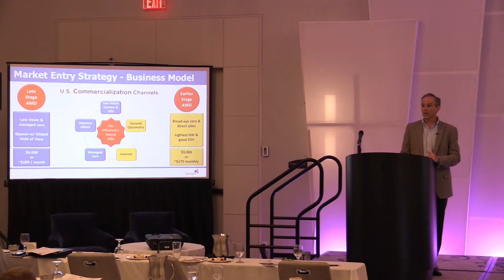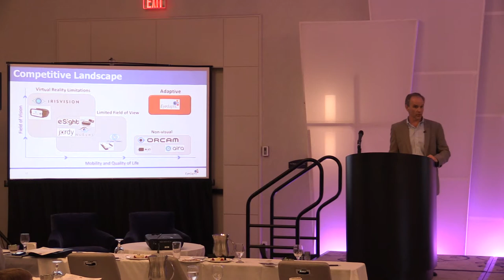Eyedatic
Eyedatic presents at Med Tech Monday 2018.

Learn about new medical device innovations and hear from experts in every aspect of the field. We have attendees from around the world. This is the ultimate networking opportunity for you and your business. Attendance includes light breakfast, lunch, and a closing cocktail reception. This is a conference not to miss for partnering and networking opportunities for med tech business development executives, startups, regulatory, legal teams, investors, service providers, and others with a stake in the rapidly evolving device space. This event not only provides insights from experienced leaders. You will connect with strategic medical device leaders, biotech leaders, startups and investors. It is also a partnering conference to maximize your networking.

Everything about the Med Tech Industry in one space. This website is for professionals working in all of the medical device and biotech space. We cover Devices, Start-Ups, Finance, Conferences, News, and Employment Opportunities.